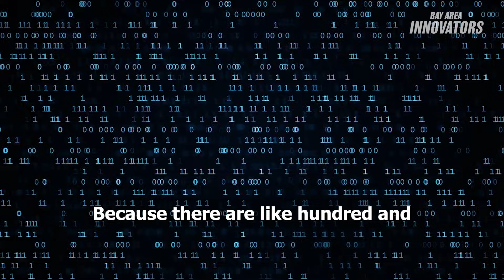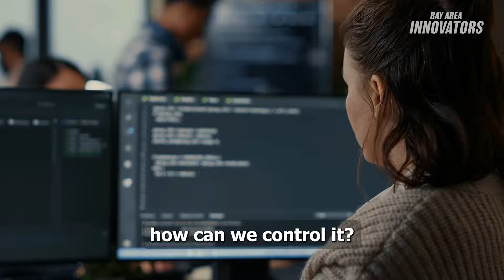How AI Models Are Impacting the Environment and Society | Trailer | Bay Area Innovators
Vishnu Pendyala, an artificial intelligence (AI) expert from San Jose State University, explores the pressing need for AI regulation, in today’s episode.

“These models hallucinate and produce misinformation,” he said, “and they are used to produce misinformation as well, like deepfakes and fraud. There’s so much fraud happening.”

Pendyala warns of the risks posed by AI, including bias and false information, and emphasizes the importance of data provenance—or keeping a historical record of the origin and transmission of data—to combat these challenges effectively.

“We don’t know how a decision has been produced,” Pendyala said, addressing the complexity and opacity of AI systems, which makes them difficult to control or regulate effectively.

He also highlights the environmental cost of AI, noting that the emissions generated by training a single large language model are equivalent to a car’s lifetime emissions.

In addition to his technical insights, Pendyala shares his background in math, his passion for music, and his thoughts on the intersection of religion and science.

Join us as Pendyala advocates for a collaborative and ethical approach to AI regulation, ensuring its benefits are used responsibly.